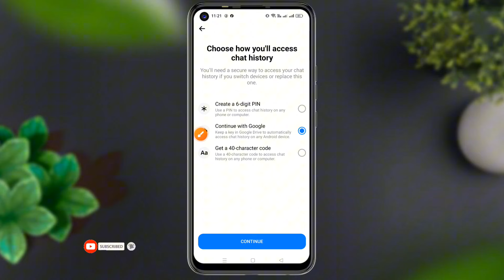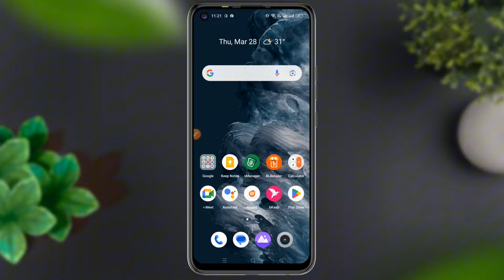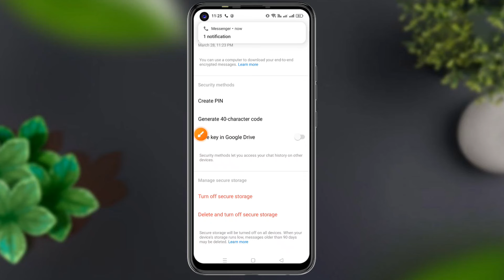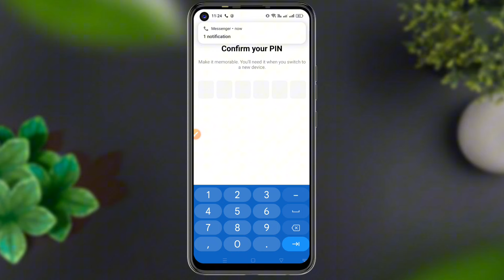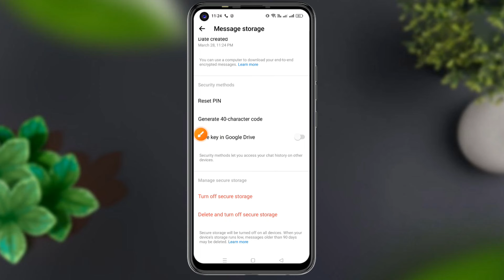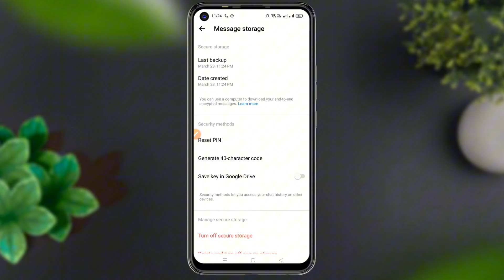Continue with Google Messenger problem | set up way to access your chat history bangla | Massager